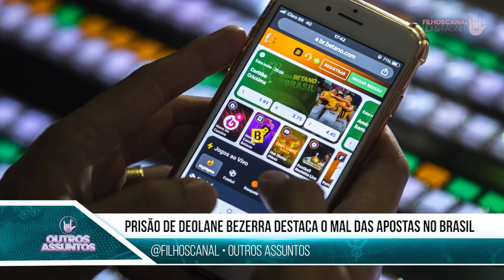MARÇAL MINIMIZA CADEIRADA, DAVI ENSINA TRUQUES, FAMOSOS REJEITAM YASMIM BRUNET e +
🤟SEJA MEMBRO
Seja membro e faça parte da nossa familia!

PRODUÇÃO
Lidi & Fagner